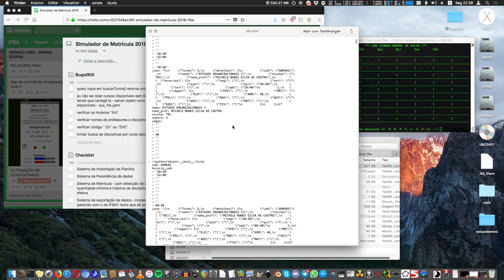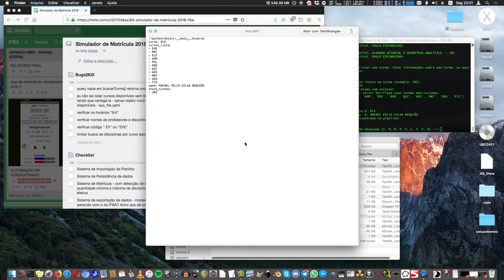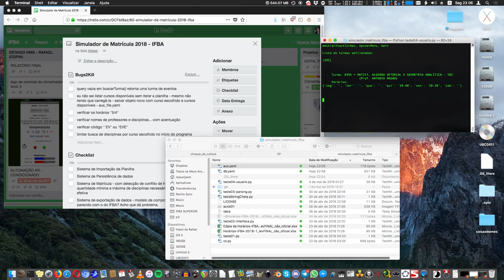Protótipo - Simulador de Matrícula do IFBA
Tentando entender melhor aquelas planilhas com horários codificados. Além de simular melhor minha matrícula - que nem o "Meu Horário", da UFBA.

Graças ao parâmetro de quantização do codec x265, meu vídeo de 230MB em 1080P/60fps virou um mero arquivo de 14MB.